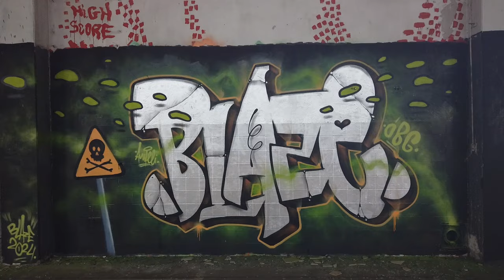Toxic chrome GRAFFITI painting ☣️ Blaze